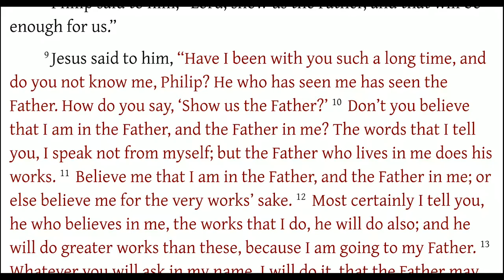John 14:7-11 Jesus and the Father are One - The Image of God